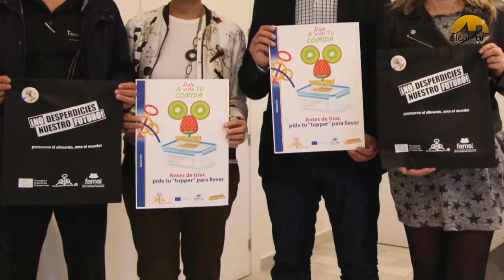Del restaurante a tu casa, en tupper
A partir de ahora, si te sobra comida en los bares y restaurantes alcalaínos, podrás pedir que te lo envasen para llevar en estos tupper que ya ha repartido el ayuntamiento, en colaboración con el Fondo Andaluz de Municipios para la Solidaridad Internacional (FAMSI) y el IES ‘Alfonso XI’ y la implicación del sector hostelero.

El objetivo es tratar de reducir la cantidad de alimentos que desperdiciamos. Así que, como reza el lema de la campaña, 'Dale vida a tu comida. Antes de tirar, pide tu “tupper” para llevar'.